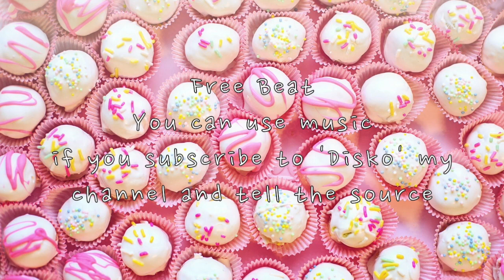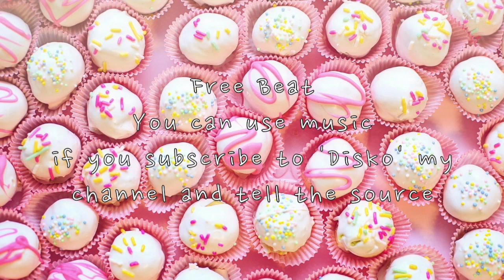[FREE BEAT] TWICE x Red Velvet K-Pop [Candy Pop] Type Prod. by Disko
🚫 NOT available for streaming service.
🎫 Prod.by Disko owns the copyright of the Beat

💲FREE BEAT💲

🎹 Must credit in composer name the producer [Disko]

🎧 Include the [Music YouTube Link] in your video description

✅ YouTube or Soundcloud use with NO Monetization
❌ Apple Music or Spotify etc. NOT available for streaming service

🎸 Prod. by Disko still maintains ownership of the BEAT

💿Prod. by Disko💿